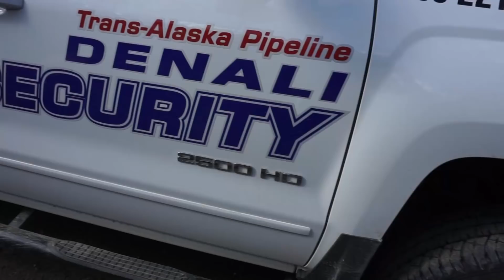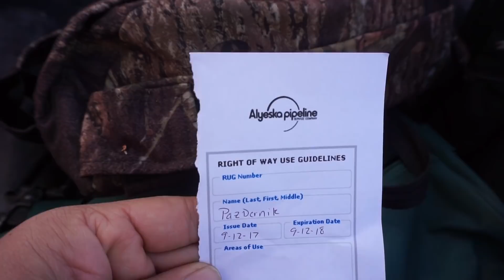HUNTING along the ALASKA PIPELINE.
We are caribou hunting along the Alaska Pipeline and are approached by a very helpful security officer.